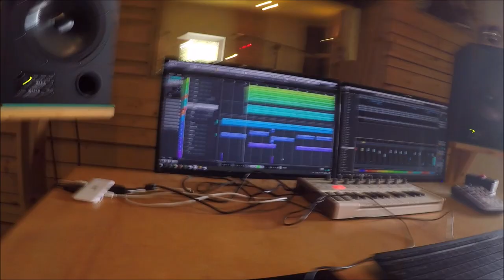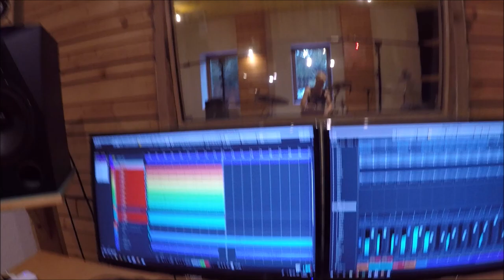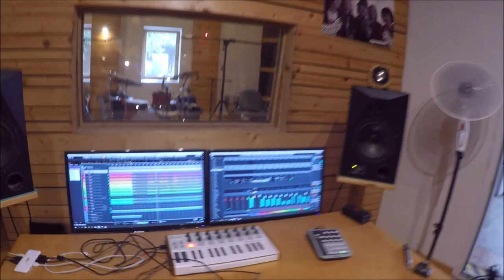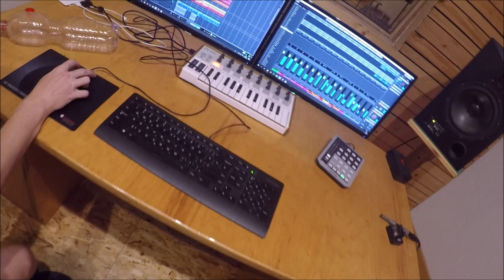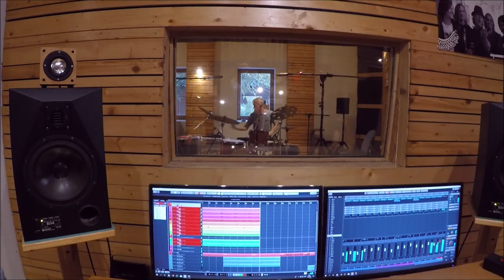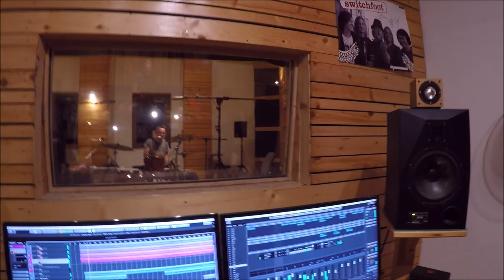Green Fish - JuxtapositionStudioSession VLOG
Making of the new album is in progress

Green Fish are:
Jakov Horvatić - Guitar, Vocals
Ruben Horvat - Trombone, Keys, Vocals
David Mesarić - Guitar, Backvocals
Kaleb Smrtić - Bass, Backvocals
Jošua Smrtić - Drums